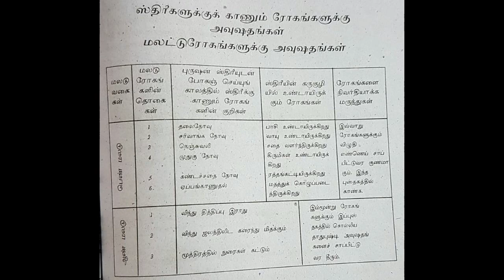நீர்முள்ளி லேகியம் (நீர்முள்ளி அல்வா ):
ஆண் மலடு,பெண்மலடு நீங்க மருந்து:
நீர்முள்ளி விதை பொடி 250 கிராம் ,
நெய்யில் வறுத்து இடித்த சாதிக்காய் பொடி 250 கிராம் ,
சுண்ணாம்பு தடவி உலர்த்தி ,நெருப்பில் வாட்டி தோல் நீக்கிய சுக்கு பொடி 250 கிராம் ,
பொன் வறுவலாக வறுத்து இடித்த எள்ளு 1500 கிராம் ,
கற்கண்டு 3 கிலோ ,
காலை,மாலை நெல்லிக்காய் அளவு பெண்ணும் ,
காலை மட்டும் நெல்லிக்காய் அளவு ஆணும் ,சாப்பிடவும்
உணவிற்கு பின்பு அல்லது முன்பும் சாப்பிடலாம் .